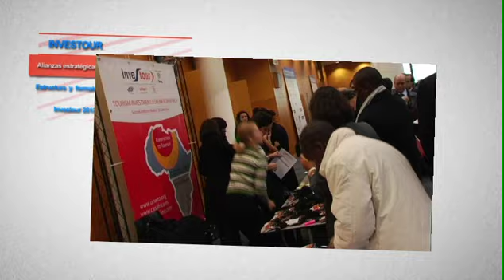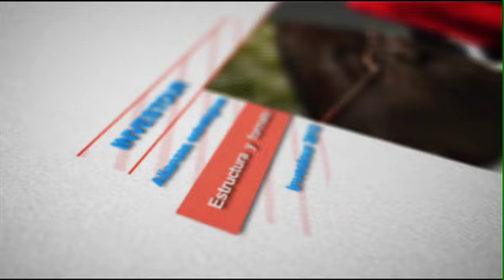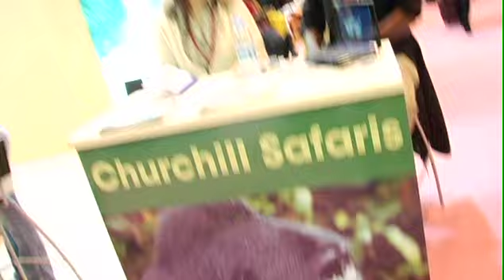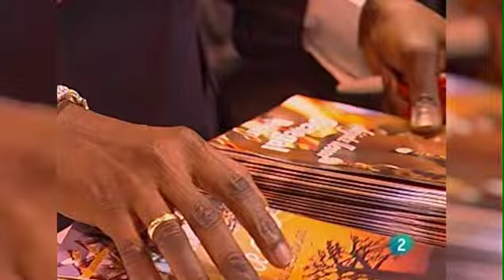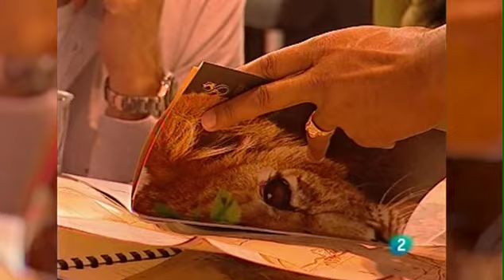Investour 2012: una oportunidad para África Central y del Este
Presentación de la tercera edición de Investour: Foro de Inversiones Turísticas en África, que tendrá lugar en enero de 2012 en Madrid en el marco de Fitur.